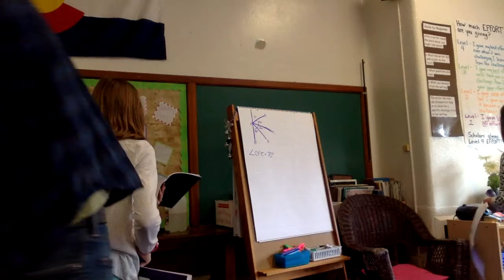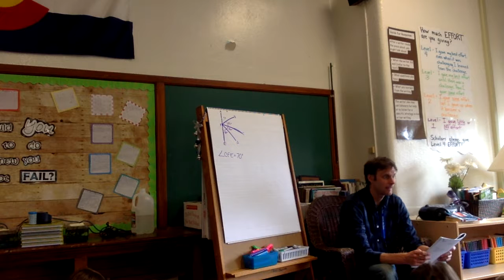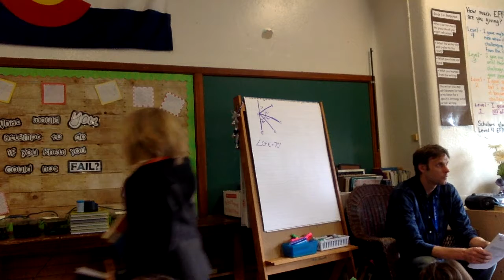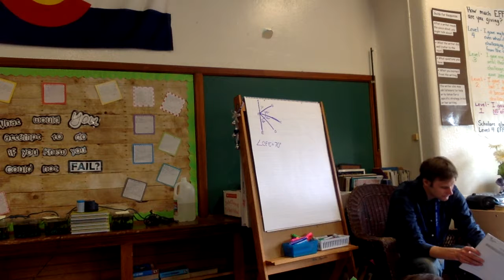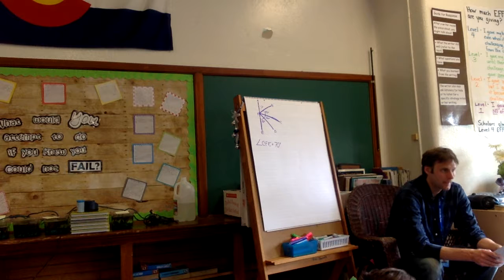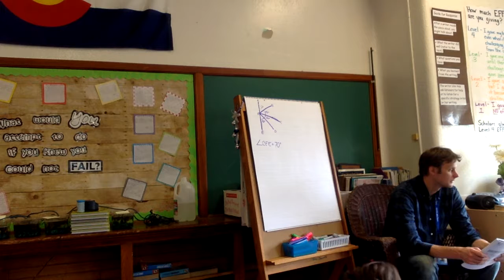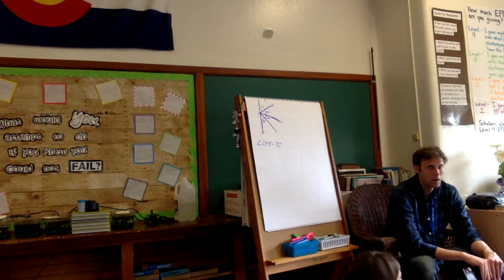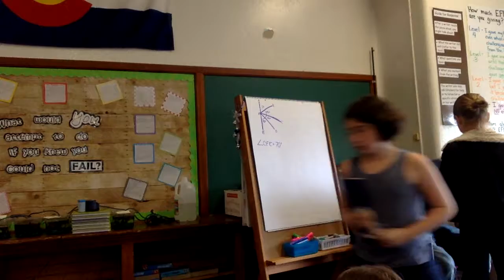Literacy Lesson 7